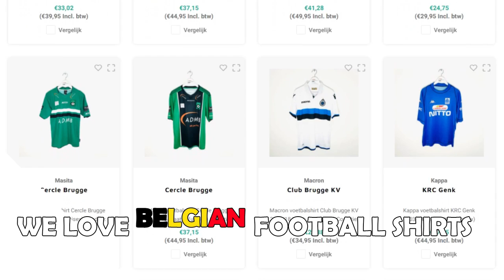LUCAS GOURNA-DOUATH • AS Saint-Étienne • Insane Skills, Tackles, Goals & Assists • 2021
Lucas Gourna-Douath (born 5 August 2003) is a French professional footballer who plays as a midfielder for Ligue 1 club Saint-Étienne.

Timestamps:
00:00 - Intro
00:22 - Player Info
00:33 - Highlights
03:37 - Outro